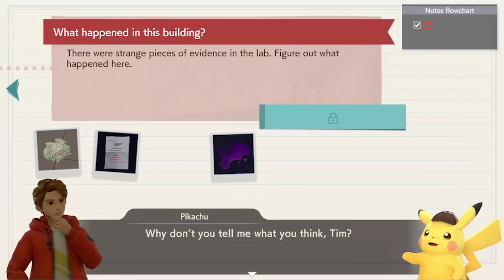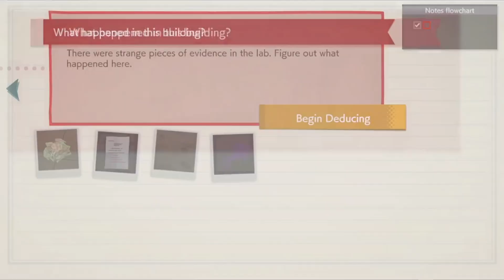Breaking into the Lab | Lets Play Detective Pikachu Returns #32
We go to where we think Unitas is hiding out and break in to investigate.

This game is a sequel to Detective Pikachu for the Nintendo 3DS. It has a story that is linear but most exciting of all are all the reactions Pikachu can have while investigating cases. I do happen to like Pokemon casually. However please no story spoilers for this game, as it is my first time playing the game.